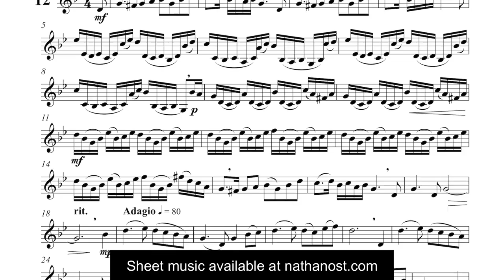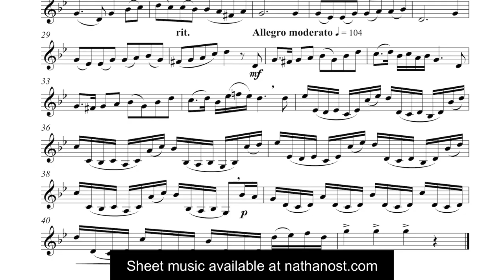Ost Characteristic Study #12 for Trumpet - Jack Sutte version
From the book "21 Characteristic Studies for Trumpet" written by Nathan Ost.

Credits:

Performance by Jack Sutte, Second Trumpet, The Cleveland Orchestra - Lecturer in Trumpet, Baldwin Wallace Conservatory of Music.

Recording Engineer: Chris Clark - Clark Media Productions